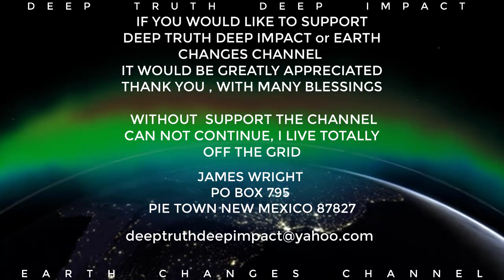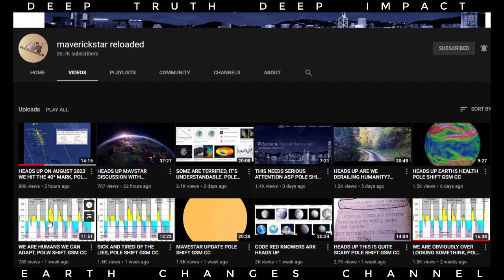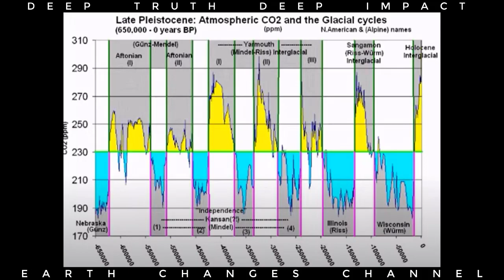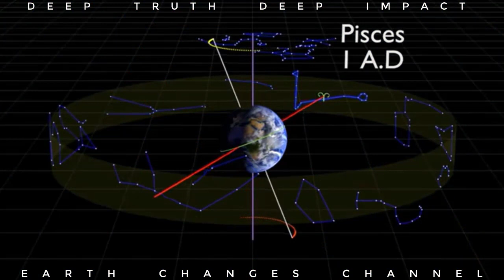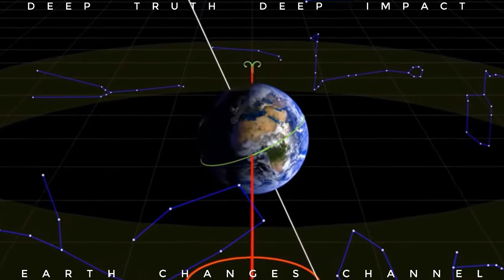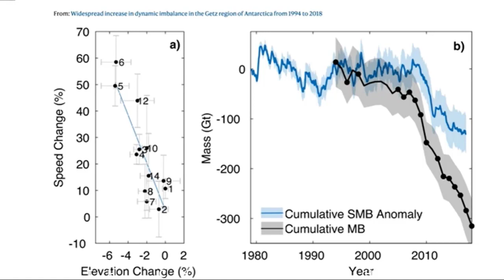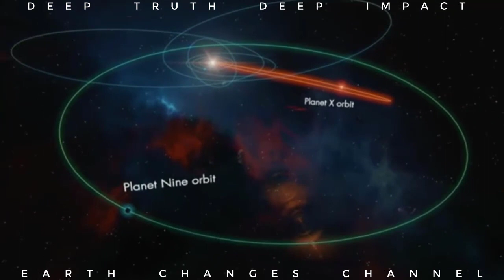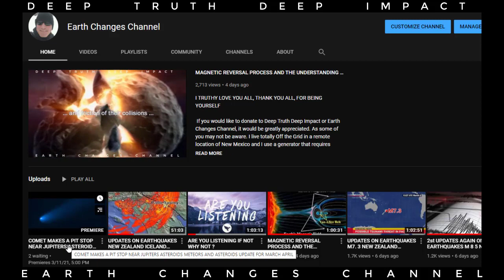MAGNETIC REVERSAL PROCESS AND A SECOND OPTION THE NEW POSITION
If you would like to donate to Deep Truth Deep Impact or Earth Changes Channel, it would be greatly appreciated. As some of you may not be aware. I live totally Off the Grid in a remote location of New Mexico and I use a generator that requires diesel. It is very expensive for me to produce and upload the videos.

With your help, the messages in these videos, can be spread throughout the world, so those can prepare Go to PayPal and type in the amount. No worries Sometimes its slow, you may have to try two or three times

One time or a once a month donation, would be greatly appreciated. Rather it's, $20, $10 or $5, every donation is very important, thank you !

I like to say thank you with many blessings. I am greatly appreciated for all of your help. Be safe everyone and continue in prayer, much love.

 Deep Truth Deep Impact and Earth Changes Channel for Brighteon just search at the top right type in Earth Changes Channel , then click on any video , chick on the name Earth Changes Channel they are always changing the links and their search dose not take you to the channel, interesting right?

Earth’s magnetic field is known to flip direction with a somewhat unnerving regularity: magnetic north switches to south, and vice versa. The processes that drive this change are poorly understood; scientists know the last reversal took place about 3,600 years ago, but exactly what happens in our planet’s core to bring about the change is unknown. A new study, however, could help clarify the underlying cause because it suggests that reversal takes much shorter than we thought. The findings also have potential implications for humanity during the next flip. Meaning a total disaster,7/8 or 7 billion of the earth's population could perish.